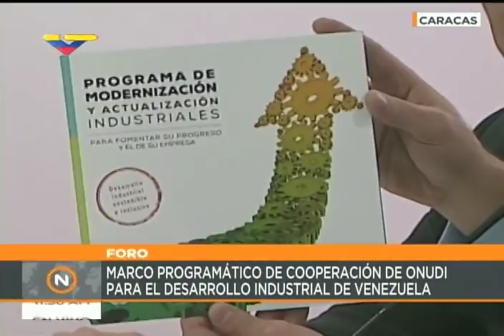El Aissami en foro sobre cooperación de Onudi en el desarrollo industrial de Venezuela